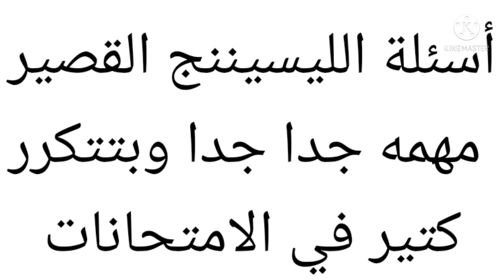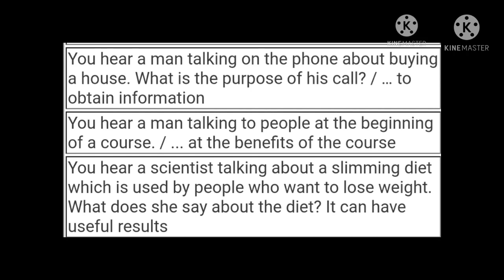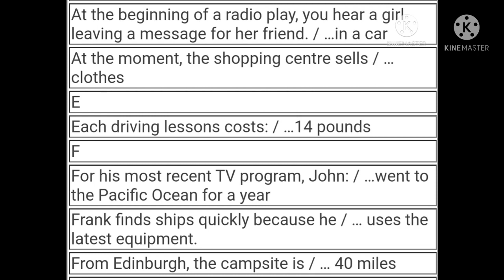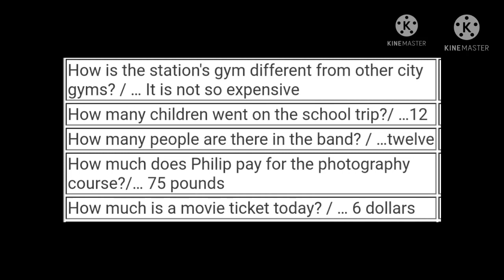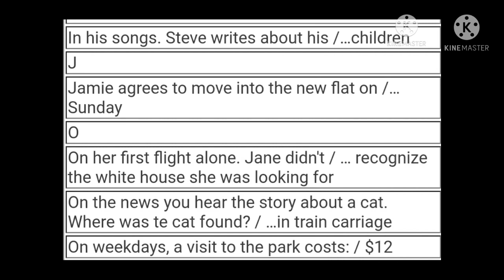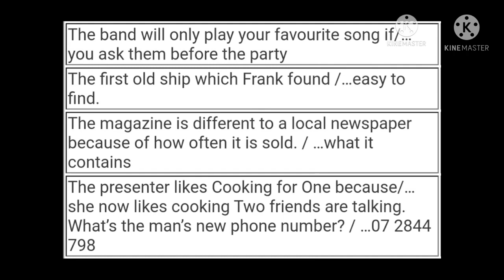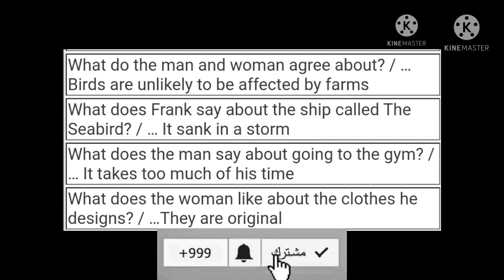اسئله الليسننج القصير اللي اتكررت في كل امتحانات البنك الزراعي 2021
امتحان_البنك_الزراعي 2021
حل جميع اسئله الليسننج اللي جت في المرحله الاولى بامتحان البنك الزراعي 2021.